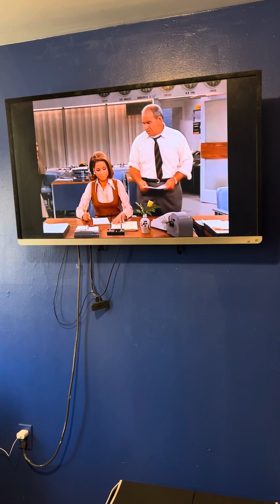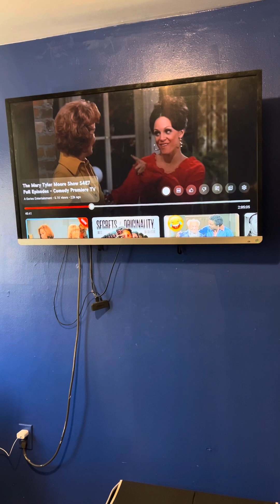Mary Tyler Moore Spreading Her Wisdom